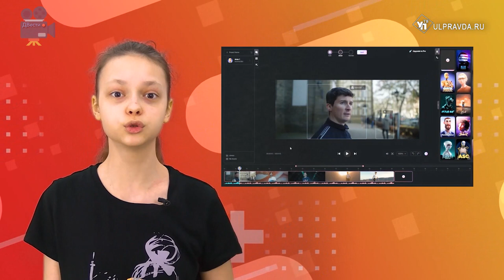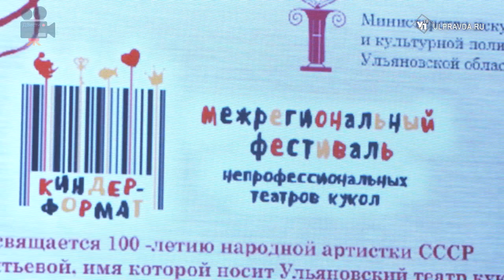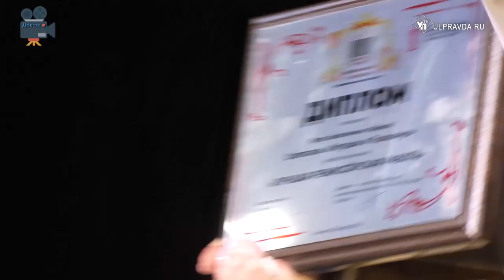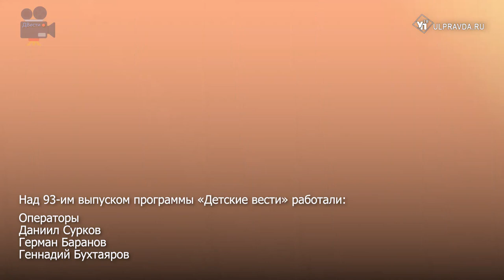ДВести. Зачем вешать лапшу на уши и можно ли мочить «пуговку»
1 апреля – никому не верю. Это правило сегодня распространяется на всех, кроме нашей программы. Нам можно верить всегда, даже 1 апреля.